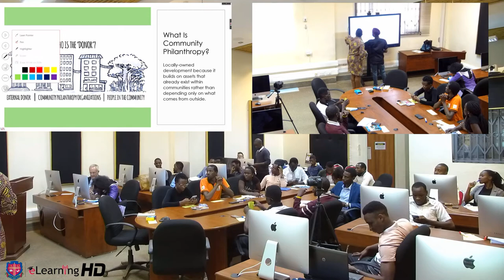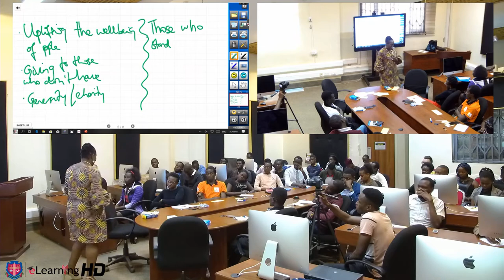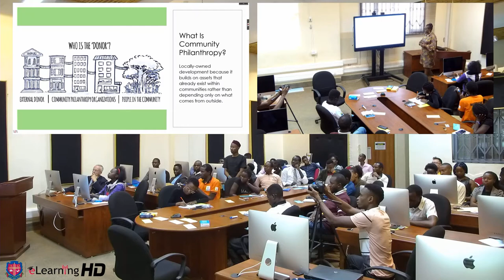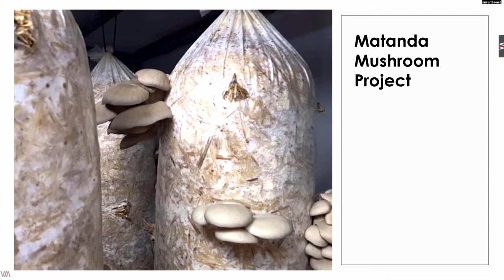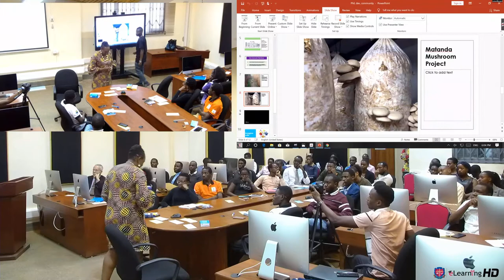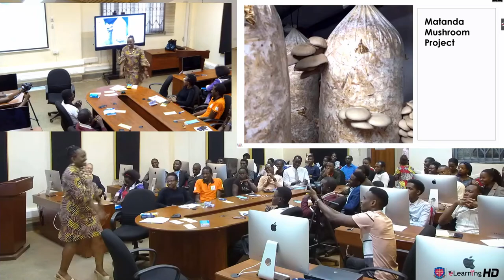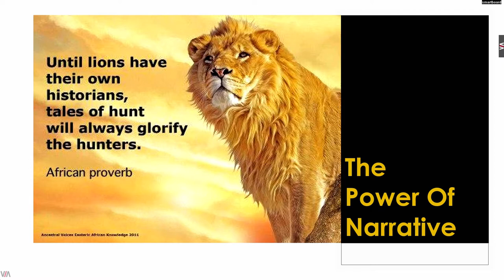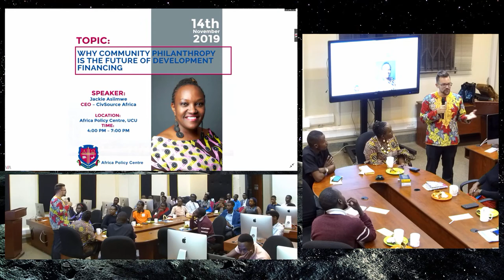Africa Policy Center (APC) Policy Lab 7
Discussion on how community philanthropy is paving the way for development financing in Africa by Jackie Asiimwe, CEO - CivSource Africa